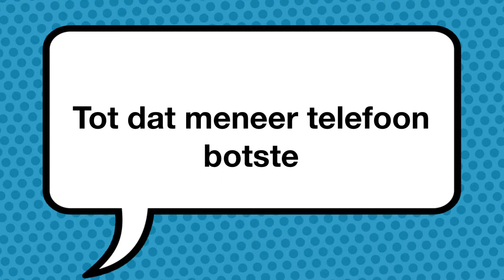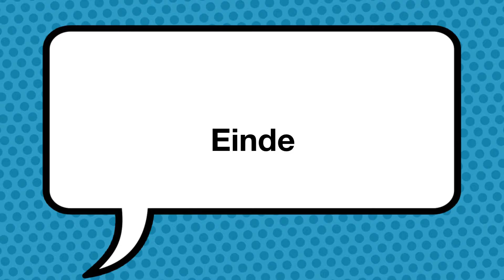Meneer telefoon S1 A1 Meneer telefoon botst